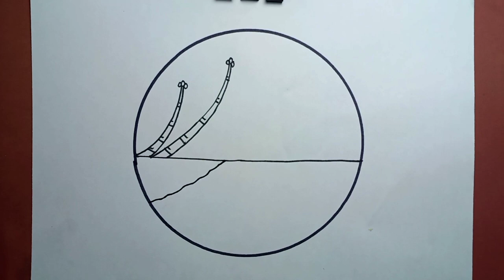How To Draw Nature Scenery Beach Beautiful With Pencil |Drawing Scenery In Circle Easy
How To Draw Easy Scenery With Pencil In Circle